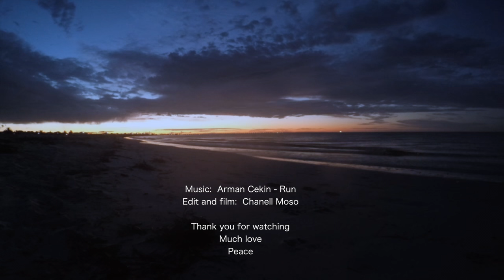Live the Search - Summer 2016 | Chanell Moso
Over the summer holidays, I have travelled along the coast line of my home town; Western Australia with some of my closest friends.
Put together a little video of some little footages we took.

"What is it that makes us explore?
The restless urge to back up and go.
When the rumour of a perfect wave won't leave your mind.
The anticipation, the laughs, the disasters, the surf.
It defines who we are...
Live the Search"

Song: Arman Cekin - Run